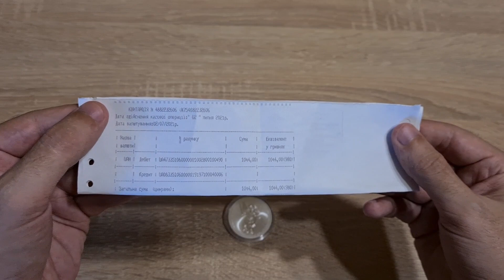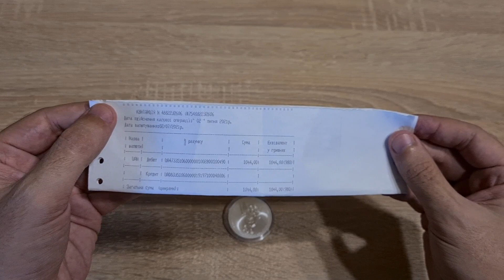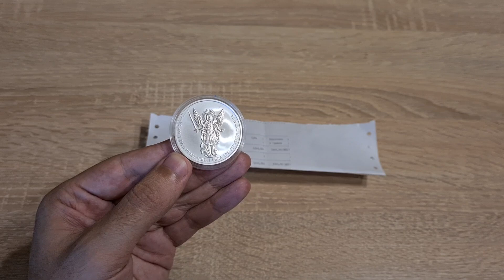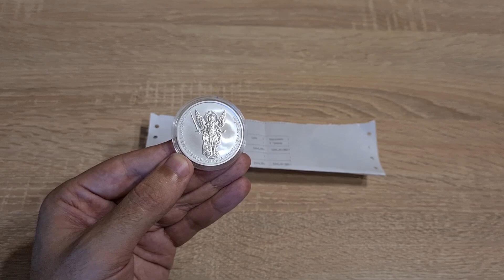Купил в Ощад банке монету Архистратиг Михаил за $$$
Инвестиционные монеты - особая группа современной монетной продукции, предназначенной для вложения средств широким кругом инвесторов, в том числе частными лицами. Продукция является средством платежа и одновременно относится к категории банковских металлов.
Год выпуска инвестиционной монеты, которая реализуется по заказу может отличаться от изображения представленного на сайте.

На аверсе монеты вверху размещен малый Государственный Герб Украины и надпись полукругом НАЦИОНАЛЬНЫЙ БАНК УКРАИНЫ, в центре в восьмиугольной картуше на щите изображена эмблема Национального банка Украины - аллегорические фигуры грифонов, между которыми - гривна - денежно-весовая единица Древней Руси. Эта эмблема символизирует охрану и приумножение золотого запаса государства. Кроме того, на аверсе размещен номинал монеты, год чеканки и обозначение металла, его пробы и массы в чистоте.

На реверсе монеты изображен Архистратига Михаила - архангела, который является одним из самых почитаемых библейских персонажей, победителем зла, покровителем воинов, сражающихся за правое дело; по кругу размещена надпись ... ЗА НАС И души праведных, и СИЛА АРХИСТРАТИГА МИХАИЛА (строки из поэмы Т. Г. Шевченко `Гайдамаки`).